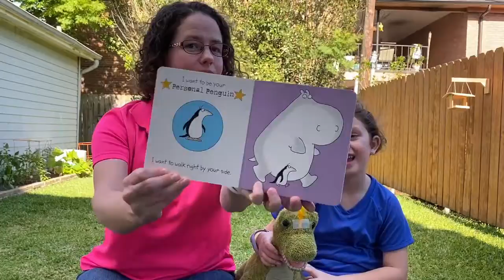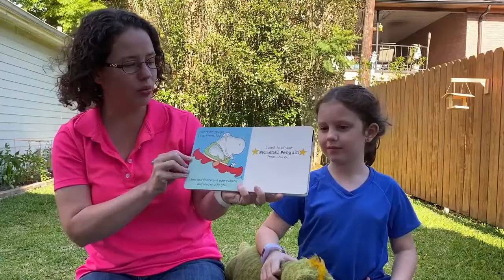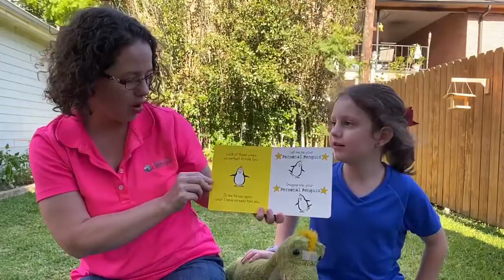Book Bites 10 Your Personal Penguin